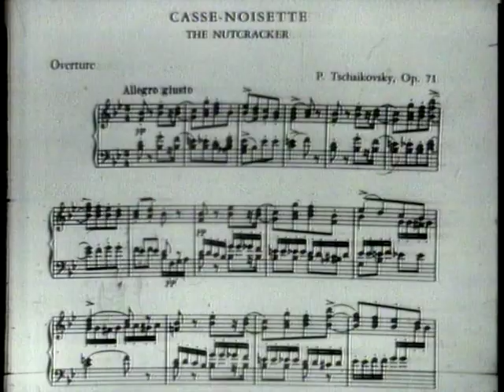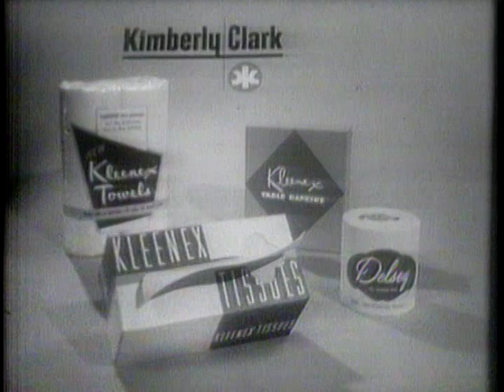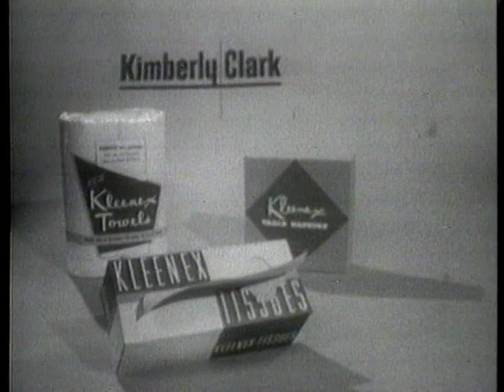Playhouse 90: The Nutcracker (December 25, 1958)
A rare treat for you fans, here is the Playhouse 90 adaptation of Tchaikovsky's 'The Nutcracker' as broadcast live from NYC on December 25, 1958.  The cast includes:
June Lockhart as narrator
Diana Adams as Sugar Plum Fairy
Allegra Kent as Dewdrop
Judith Green as Marzipan Sheperdess
Arthur Mitchell as Coffee
Roy Tobias as Chocolate
Barbara Walczak as Chocolate
Kenneth Peterson as Mouse King
Deni Lamont as Tea
Edward Villella as Candy Cane
Una Kai as Frau Silberhaus
Roland Vazquez as Dr. Silberhaus
Shaun O'Brien as Party Guest
Bern Bennett as Announcer
Debbie Paine as Clara
Robert Maiorano as Her Prince

John Houseman was the producer and Ralph Nelson the director. George Ballanchine was the choreographer, and Robert Irving conducted the New York City Ballet Orchestra. E.T.A. Hoffman wrote the television adaptation based on the original narration by Leo Lerman.

According to newspaper reports, it was CBS's first attempt to time shift a live color broadcast to the west coast via Ampex videotape.  One review from San Francisco said that the delayed broadcast didn't look as good as it should have, as though they were looking through a water glass.